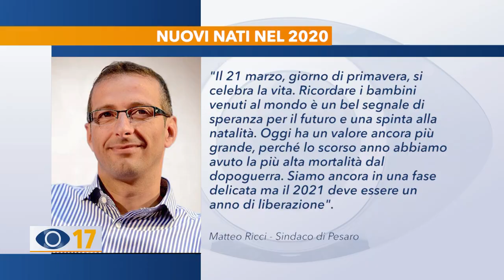Fano e Pesaro celebrano i nuovi nati nel 2020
Una chiave al primario di Ginecologia per celebrare i 417 nati nel Comune di Fano. A Pesaro invece piantati 15 “alberi per il futuro” dedicati agli oltre 500 bambini e bambine venuti al mondo nel 2020.